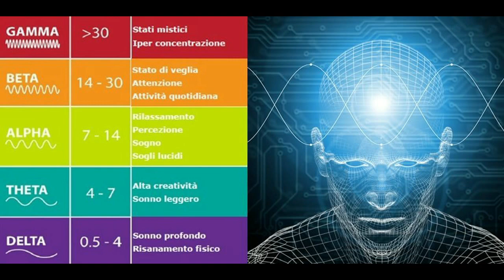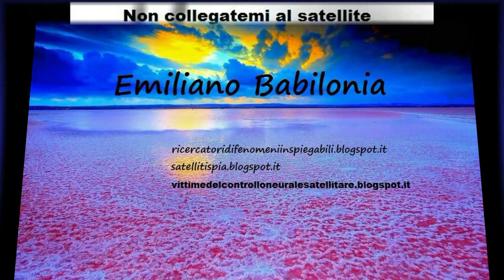Corrado Malanga - Emiliano Babilonia ( alienati , controllo spazio tempo , mk ultra ) . 3/3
Corrado Malanga -  Emiliano Babilonia parlano di alienati , controllo spazio tempo , mk ultra ) - 3/3 .
Cari amici l'intervista effettuata con il professore Corrado Malanga il quale conferma le mie ricerche i miei test con EEG , misuratore di campo , analizzatore di spettro per radio frequenze e tanto altro - seguite le numerose interviste che seguiranno sul mio canale youtube ( Angeli Custodi - mk ultra italia ) e sulla mia radio web ( Emiliano Babilonia - spreaker ) . 3/3